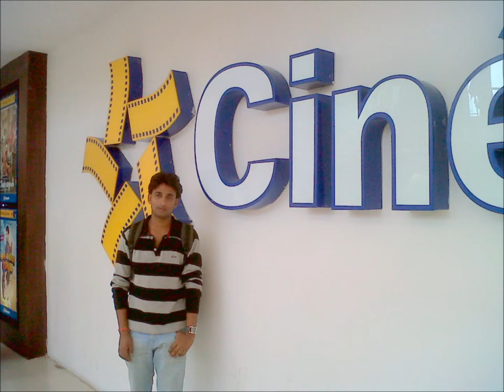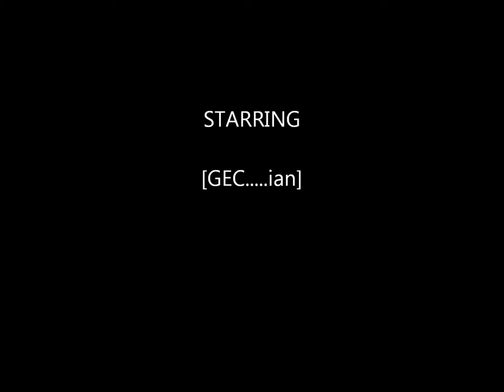GAYA COLLEGE OF ENGINEERING MY FRIENDS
deepak mukesh abhijeet goutam vikash avadhesh sanjay